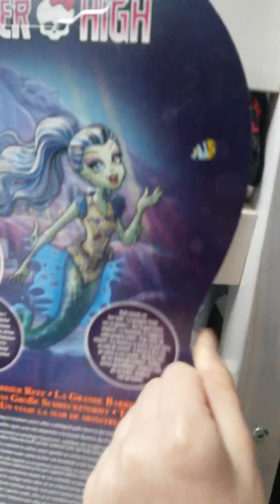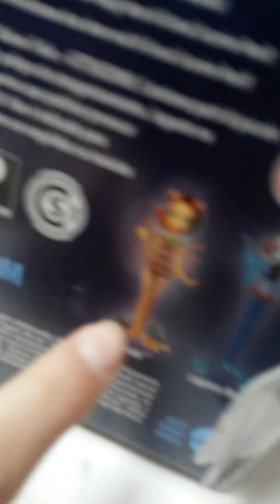frankie la grande barrière des frayeurs -fr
Je suis trop contente de l'avoir  , elle est sublime.